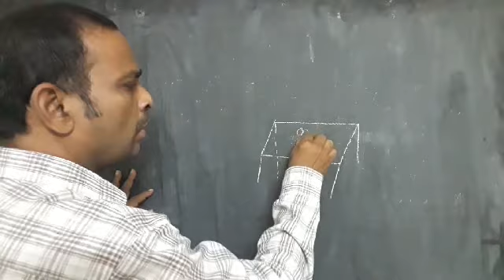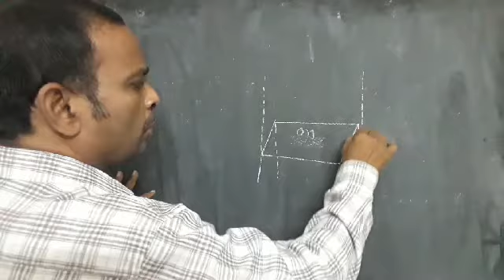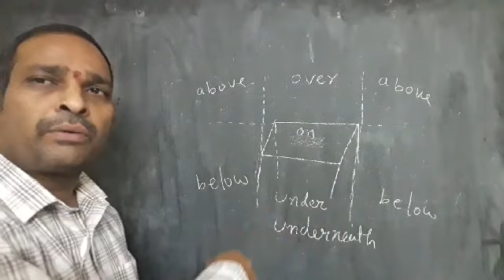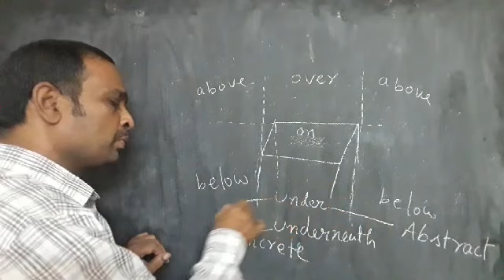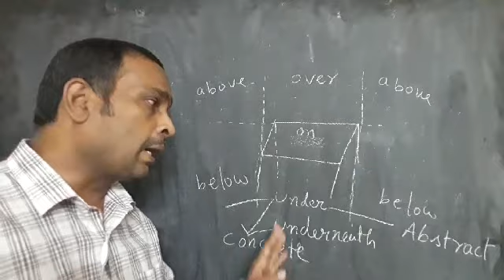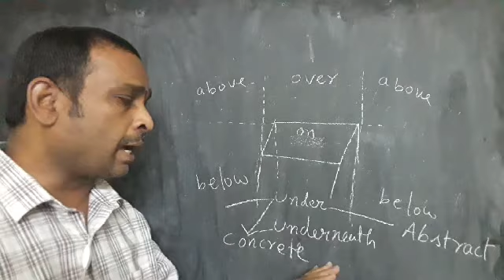THE HIDDEN FACTS IN ENGLISH LANGUAGE BY SRI ENGLISH EDUCATION (2)